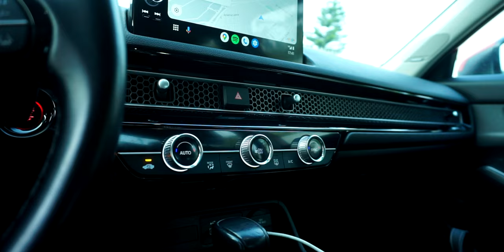HONDA CIVIC 2023 | ¿Vale la pena?